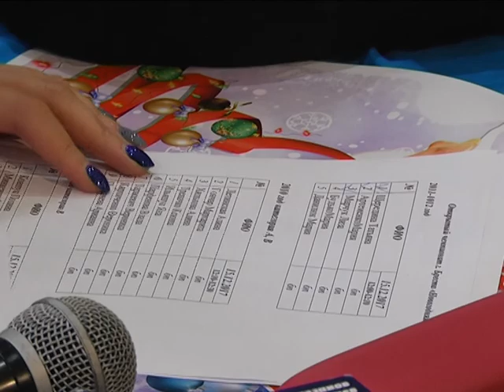2017-12-15 г. Брест. Открытый чемпионат «Новогодняя сказка». Новости на Буг-ТВ.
Открытый чемпионат города Бреста по художественной гимнастике «Новогодняя сказка» собрал в универсальном спортивном зале СДЮШОР БФСО «Динамо» юных представительниц самого элегантного и артистичного вида спорта из Бреста и Минска. Традиционно, соревнования завершают спортивный сезон и становятся своего рода дебютными для спортсменок, которые только-только постигают азы гимнастики. Наш корреспондент Ирина Альшова побывала на турнире и пообщалась с будущими чемпионками.